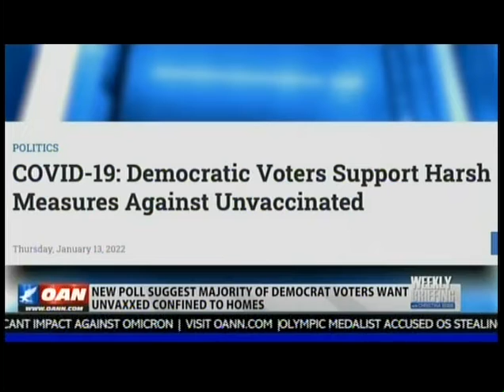Demetrius Minor Rebukes Those Who Seek Control and Political Dominance, Not Science, in COVID Policy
This short excerpt from the One America News Network program "Weekly Briefing with Christina Bobb," broadcast on 1/22/2022 and 1/23/2022 and featuring Project 21's Demetrius Minor, has been posted under fair use guidelines for the purpose of non-profit, educational public debate by the National Center for Public Policy Research, a 501(c)(3) educational foundation under the Internal Revenue Code. For more discussion of these issues, please visit: